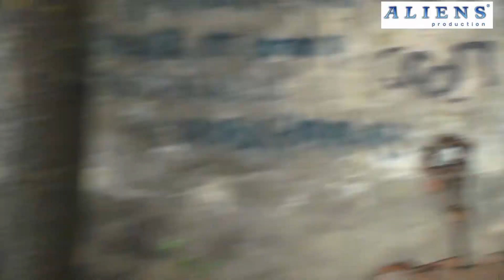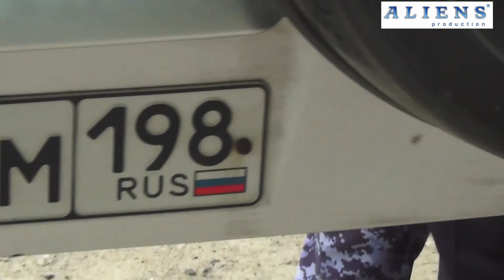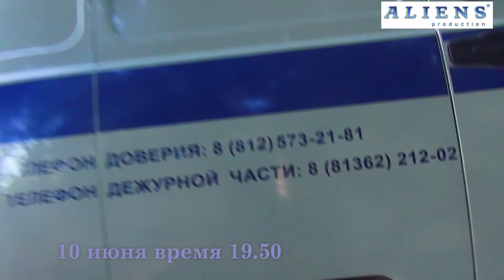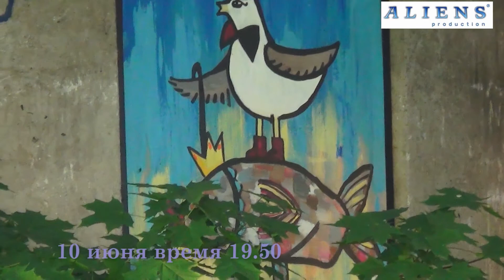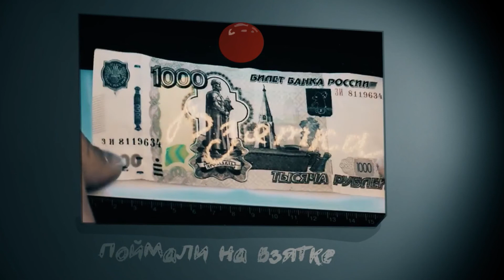г.Шлиссельбург.Утро.12.06.2021.Первый выпуск новостей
Друзья! Информационный ТВ канал начал свою работу.

ALIENS-это нестандартное решение ваших проблем.👽💯
Мы делаем новости — громкие расследования, после которых чиновники теряют кресла, — научно-популярные статьи, — идём по следам нераскрытых преступлений, — вскрываем скрытую сторону жизни — ведём хронику событий через призму героев и злодеев.👻